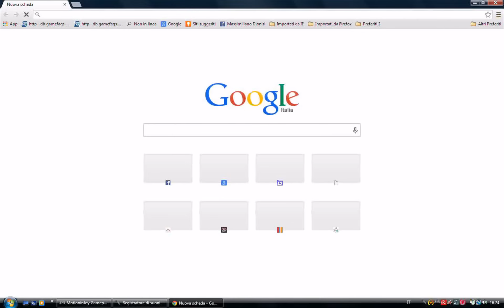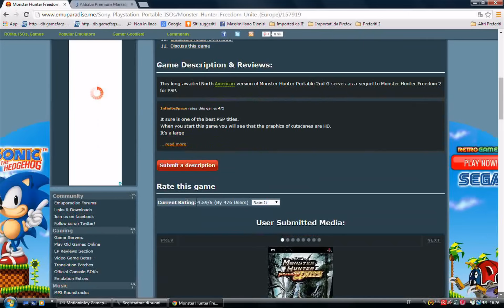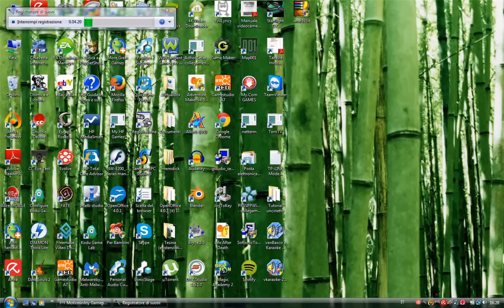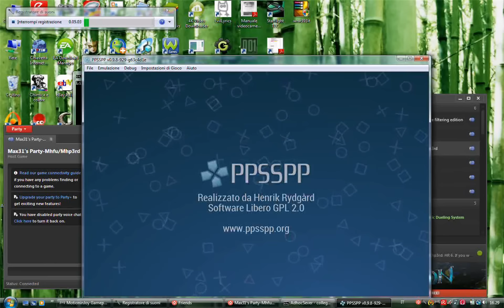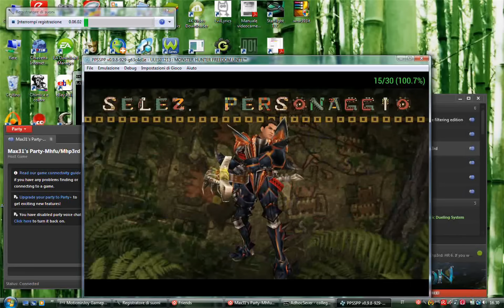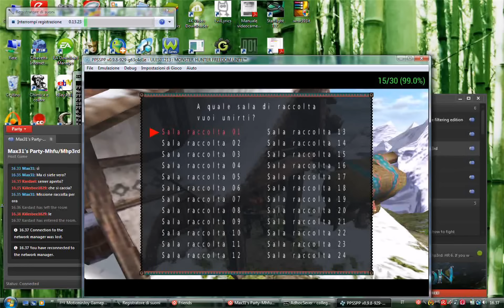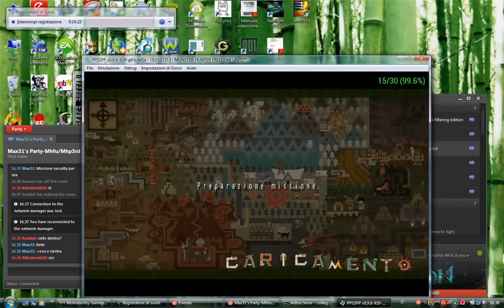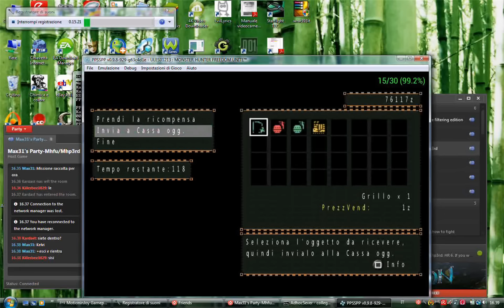(OUTDATED) Metodo#1 Tutorial multiplayer online ppsspp/evolve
-AGGIORNAMENTO IMPORTANTE 1: IN DATA 01/06/2017 IL PROGRAMMA EVOLVE-HQ HA CHIUSO I PROPRI SERVER.
IN SEGUITO, PER UN BREVE PERIODO, IL SERVER HA RIAPERTO, PER POI CHIUDERE NUOVAMENTE IN DATA 11/11/2018 E FONDERSI CON PLAYER.ME: IN TAL MODO GLI UTENTI HANNO POTUTO TRASFERIRE I PROPRI DATI DA EVOLVE A PLAYER.ME;
SFORTUNATAMENTE IN APRILE 2020, ANCHE PLAYER.ME HA CHIUSO BUONA PARTE DEI VARI SERVIZI, E SINCERAMENTE NON SO CHE FINE ABBIANO FATTO I DATI DEGLI UTENTI.
AL MOMENTO PLAYER.ME E' SOLO UN SITO CHE RIPORTA INFORMAZIONI SUI VIDEOGIOCHI.

-AGGIORNAMENTO IMPORTANTE 2: Fortunatamente, a quanto sembra, nelle nuove versioni del PPSSPP, l'opzione "ad-hoc server" è inclusa, inoltre è possibile connettersi ad internet e giocare online tramite il server myneighborsushicat.com  OPPURE  black-seraph.com OPPURE il vostro IP (dovrete fare da HOST) inserendoli su network--IP nel PPSSPP (in alcuni casi potrebbe essere necessario attivare il DMZ)
Inoltre risultano ancora attivi / funzionanti HAMACHI e HUNSTERVERSE.

Se volete supportare il mio Canale, cliccate sul -- e acquistate (metaforicamente) un "Caffè" (3 € ciascuno)

Sotto potete trovare i link per scaricare ciò che mostro nel video 😀

3 -  In data 10/08/2018 tutte le rom/iso sono state rimosse dal sito Emuparadise, quindi dovrete crearvi da soli le varie ISO / ROM recuperandole dai giochi originali da voi posseduti.